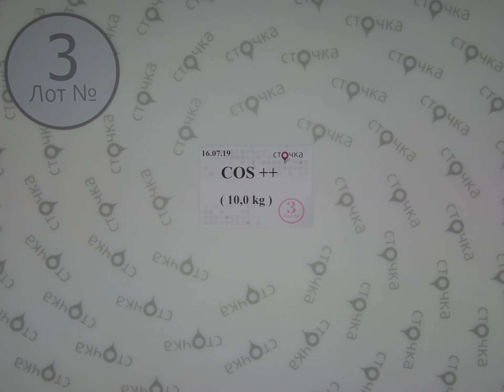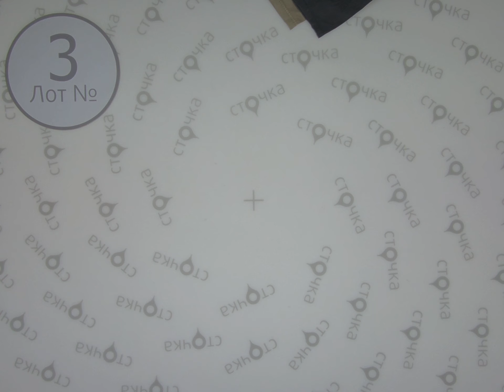COS++ *3, сток одежда оптом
COS++ (Лот №3)
Микс известных брендов
Страна: Европа
Демисезон
Цена за кг.: 26 евро
Вес мешка,кг.: 10